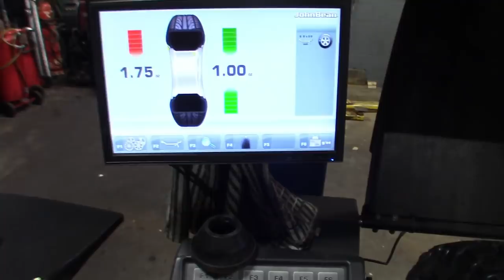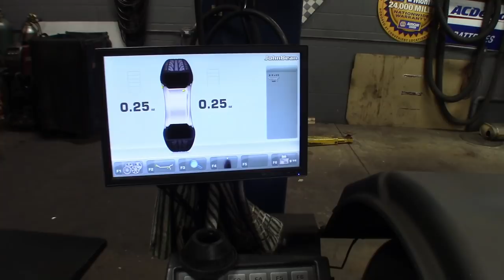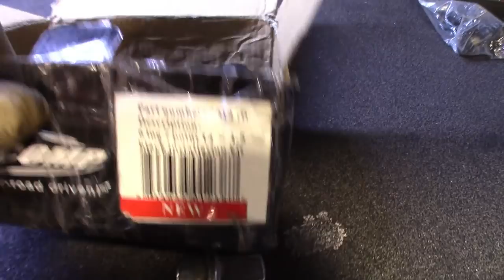SNOW DAY=SNOW TIRE UPGRADE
Let it snow they say 😒 all tho snow season does bring extra business to the Automotive industry it's not my favorite time of year.
Video of shop life dealing with snow days and the things we deal with living it snowy climates.
leave a comment on what you guys think of the snow and the winter months?

Got the Tire Machine and Tire Balancer in action...
 Doing a tire upgrade on a customers Ram with beef'd up snow tires.

Had small boring P275/60R20's
Now Bigger mean P285/65R20's
small upgrades that don't cut into your Christmas money.

Got some quick tips on breaking down tires with TPMS & some Tire Balancer how to's.

colors available are
Red, Blue, Green, Yellow, Black, Pink, White & Purple
Leave colors wanted, shipping address and YouTube name in paypal message.

Thank you for the continued support and views...